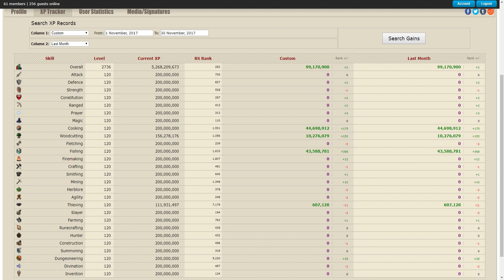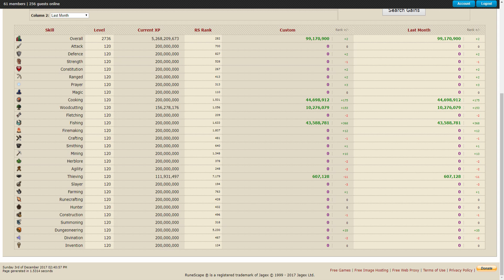Runescape - Road to 200m All Skills l Episode 16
Shout out my boy Hegert and #548. That is all, cya x
200m all soon I hope!!

Songs
Breach - Jack (Taiki & Nulight Remix)
Chris Lorenzo - Together